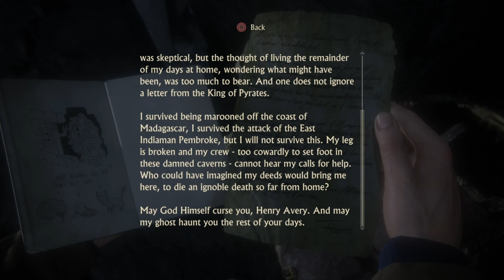UNCHARTED 4| THOSE WHO PROVE WORTHY| CHAPTER 9| NO COMMENTARY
CARL886CJ JOHNSON